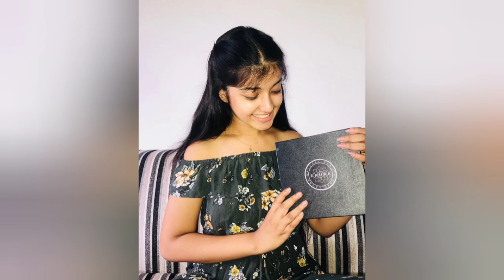දෙවෙනි ඉනිම ආක්ශා makeup නැතුව .අම්මෝ 😲.roshel rojer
NS Fashion Sri LankaNS Fashion Sri Lanka, නව ගවුම් විලාසිතා එකතුවක්, දුටුවන් වසඟ කරන ගවුම් විලාසිත.
Dress design gallery.
New Drees Design.
New frock designs. 2022 drees collection.
Drees Design gallery,
Top ten fashion,
New drees design,
Worldwide fashion collection,
NS Fashion Sri Lanka.
Beauty tips,
Style,
Fashion,
Tutorial,
Hari style,